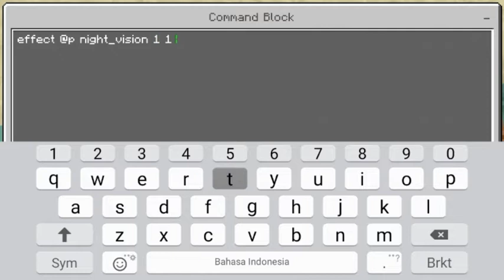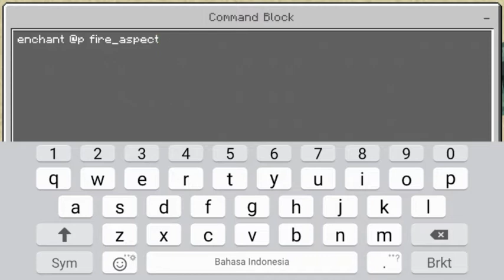Cara Buat Light Saber di Minecraft (No Mod, No Addon)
Halo guys kembali lagi bersama saya dan kali ini gua mau ngasih tau kalian bagaimana cara membuat Light Saber di Minecraft.

Command 1

enchant @p looting

Repeat
Unconditional
Always Active
Tick = 0

Command 2

effect @p night_vision 1 1 true

Chain
Conditional
Always Active
Tick = 0

Command 3

effect @p strength 1 225 true

Chain
Conditional
Always Active
Tick = 0

Command 4

enchant @p fire_aspect

Chain
Conditional
Always Active
Tick = 0